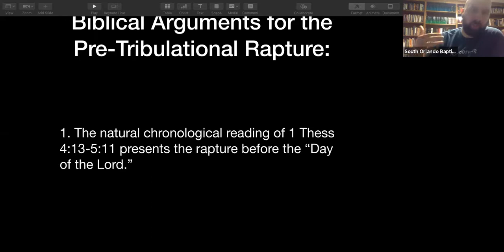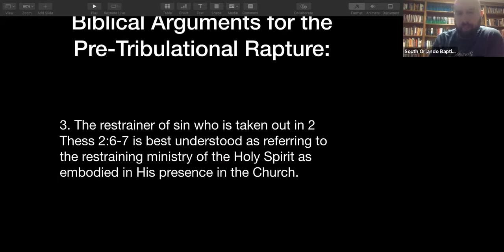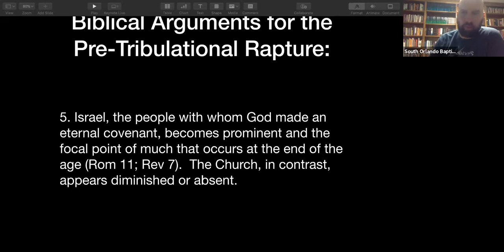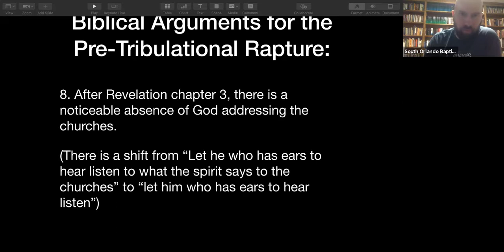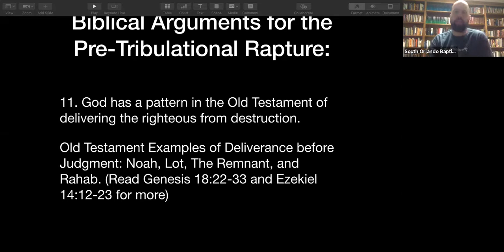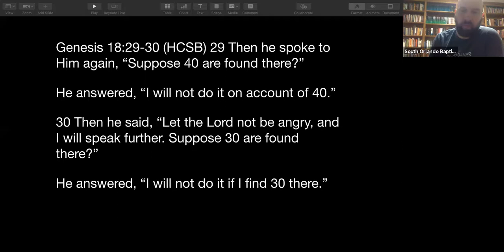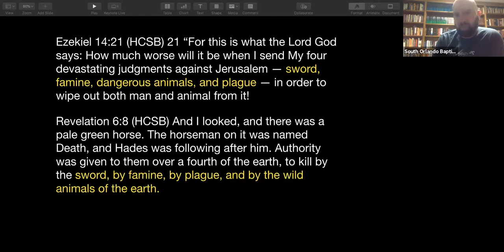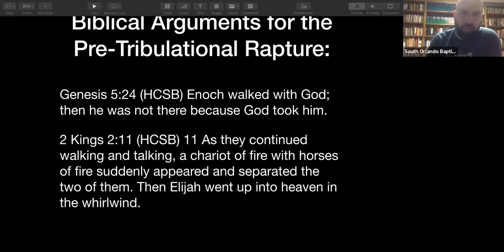Biblical Arguments for the Pre Tribulational Rapture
If you are new to our church? Please fill out our connect form to tell us more about yourself

Have a prayer request or need, let us know by filling out our prayer form

Have a spiritual decision to make? Fill out our decision form

If you have found this video a blessing and would like to to support this ministry, please check out the following